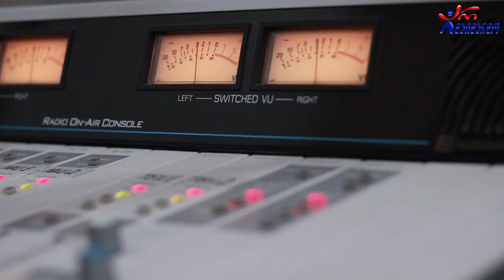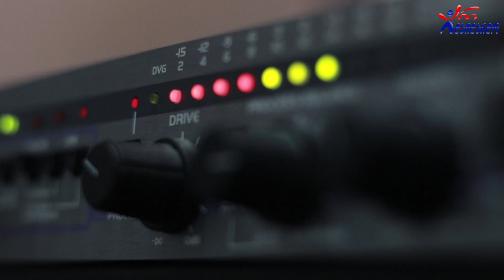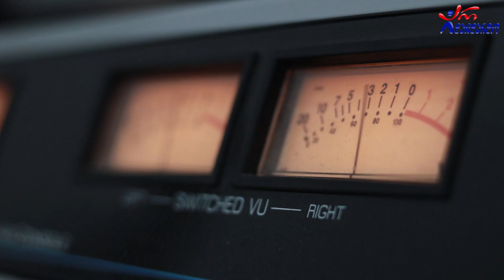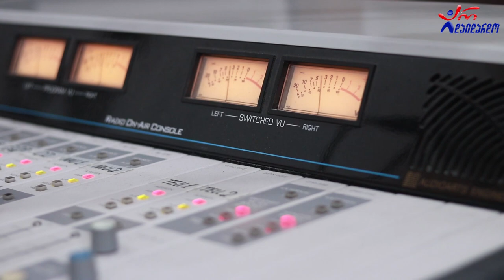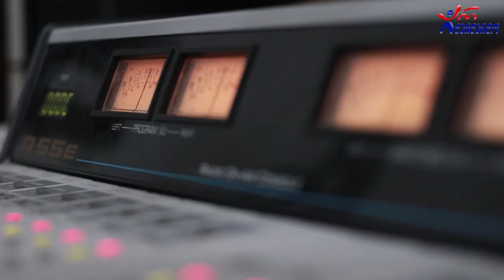მაკა ზამბახიძე და კახა მამულაშვილი (მამულიჩა). გადაცემა "რადიო დუეტი". 25.09.2020. ვიდეო კოლაჟი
2020 წ.  25 სექტემბერი
გადაცემა "რადიო დუეტი თაკოსთან ერთად". სტუმრად მაკა ზამბახიძე და კახა მამულაშვილი (მამულიჩა). ვიდეო კოლაჟი